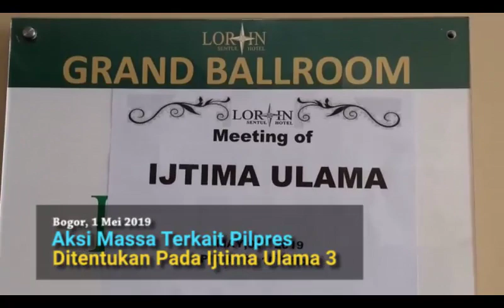Aksi Massa Terkait Pilpres Ditentukan Pada Ijtima Ulama 3